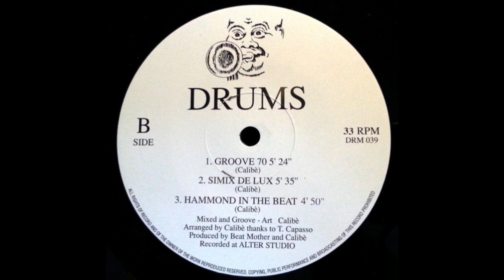Calibé - Simix De Lux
Drums – DRM 039 Italy